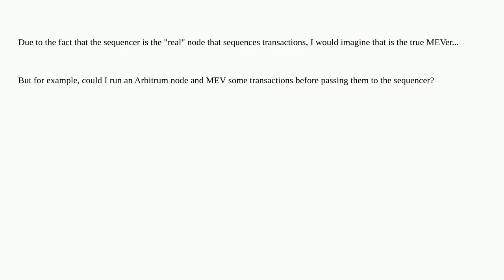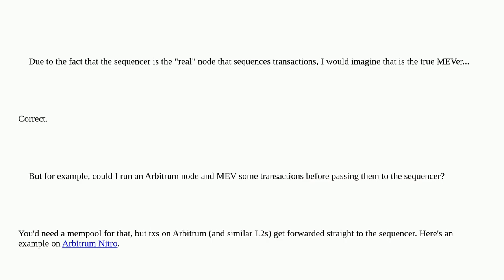Ethereum: Does arbitrum / optimism / other L2s have MEV?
Does arbitrum / optimism / other L2s have MEV?

A special thanks goes out to the community

  layer-2 arbitrum mev